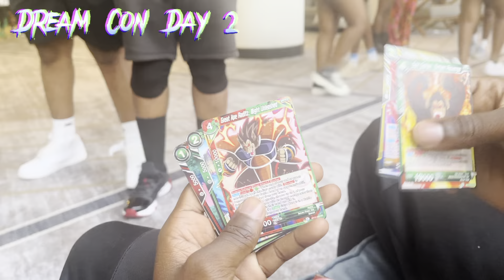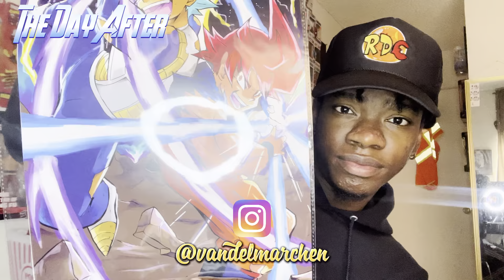VLOG 1: Hillside Clique goes to Dream Con 2022